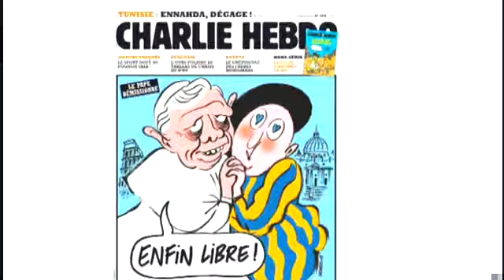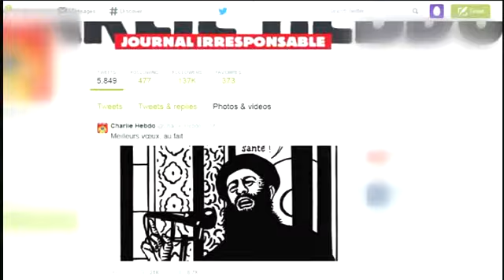Charlie Hebdo attack in Paris did not come out of the blue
The BBC's Security Correspondent Frank Gardner has said the massacre at the French satirical magazine Charlie Hebdo "did not come out of the blue".
Twelve people were killed in the attack, including two police officers.
It follows a number of "less serious" incidents in other parts of the country.